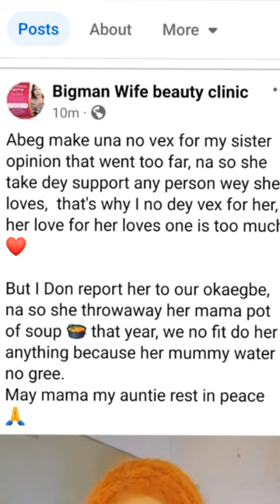WAHALA] IVIE NI IVIE DON COME FOR MONICA NOR BE SMALL THING OHH